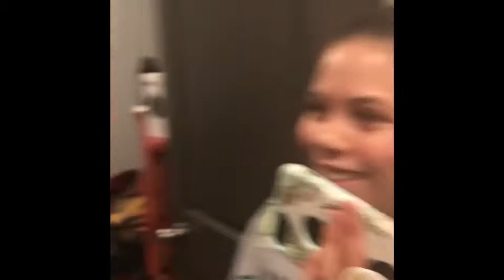Birthday Special part 2(Random)